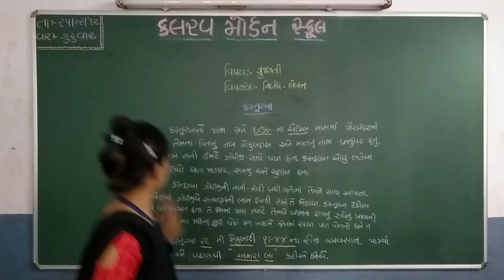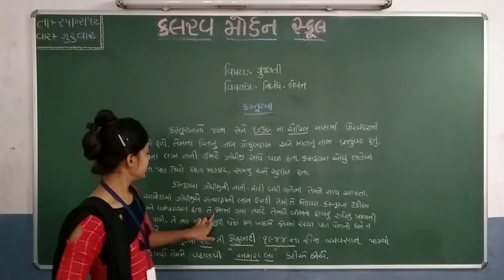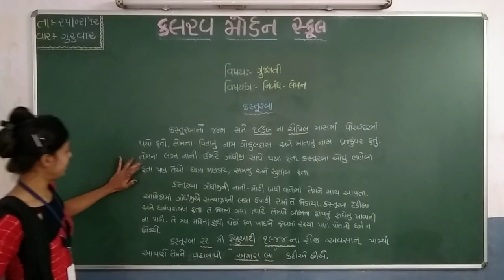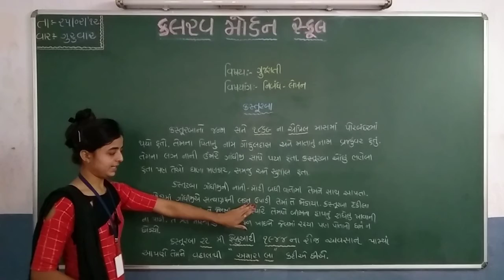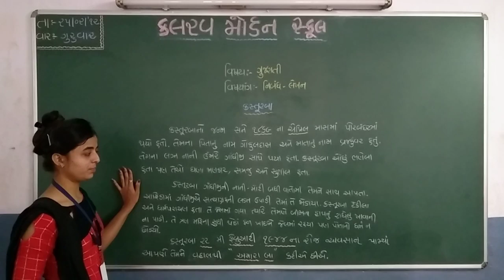std 4 gujarati 25 02 21